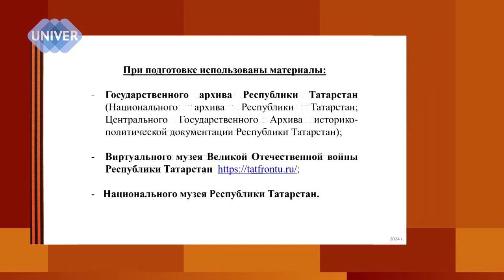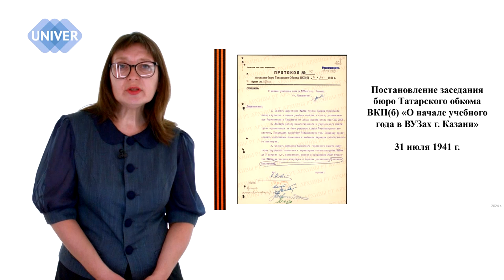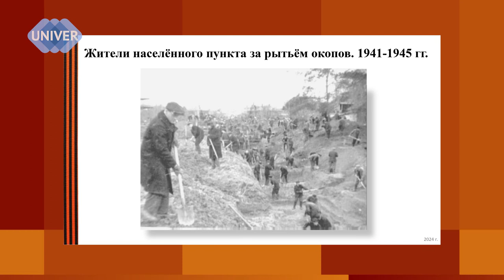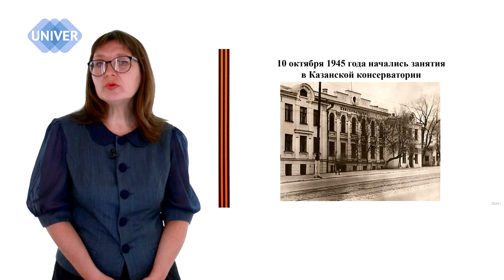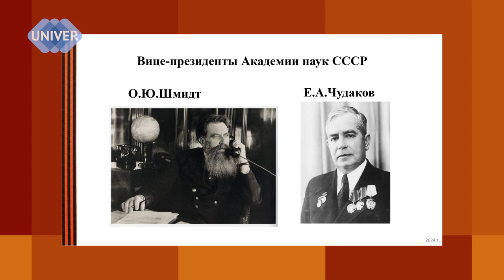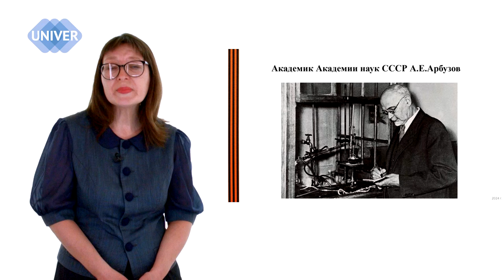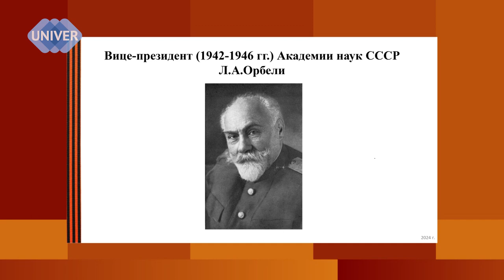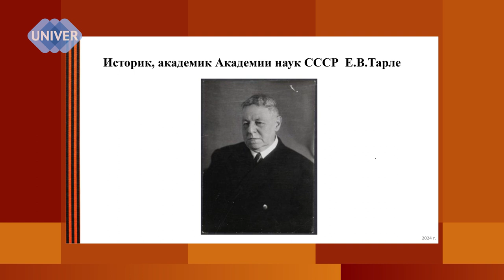Высшая школа в годы великой отечественной войны. По материалам Татарской АССР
Подробности у кандидата исторических наук, доцента кафедры педагогики высшей школы Института психологии и образования Казанского федерального университета Екатерины Кривоножкиной.